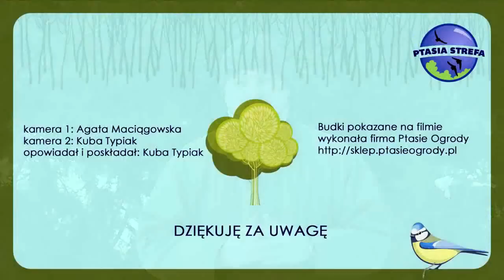budki lęgowe dla ptaków cz. 3 - Czyszczenie powieszonych budek.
Trzecia część kilkuodcinkowej serii o budkach lęgowych dotycząca tego jak powieszone budki pielęgnować. W filmie dowiecie się między innymi jak odróżnić zimowe gniazdo mazurka od gniazd sikor czy muchołówki żałobnej...